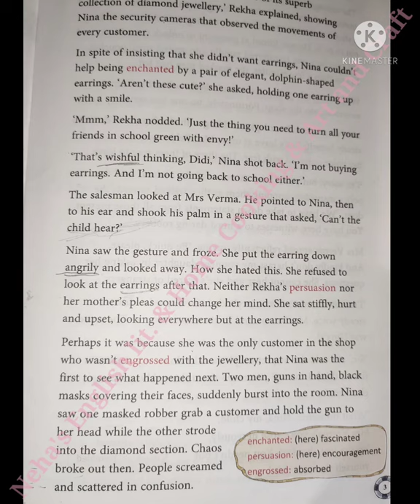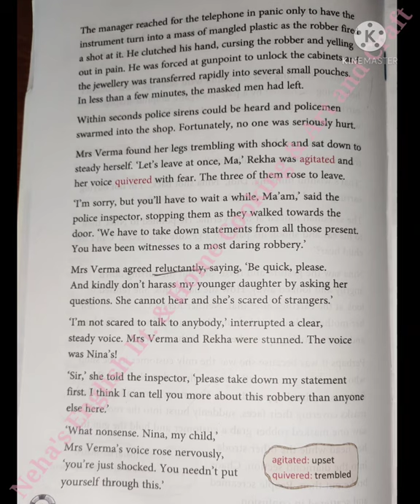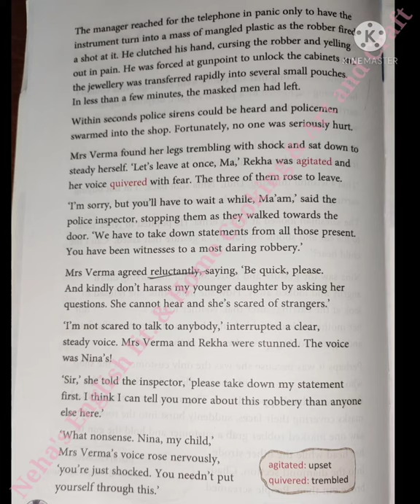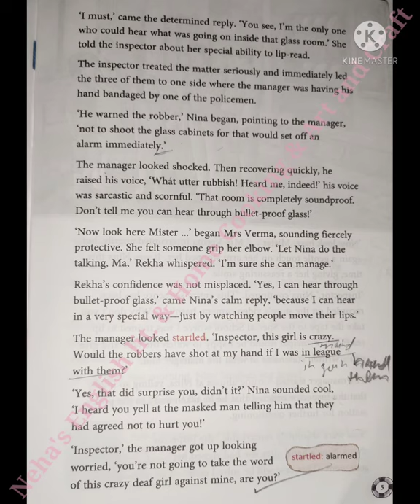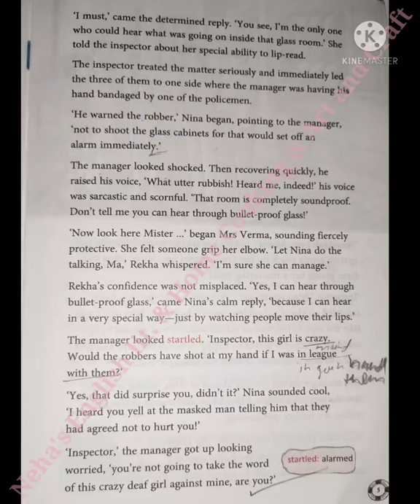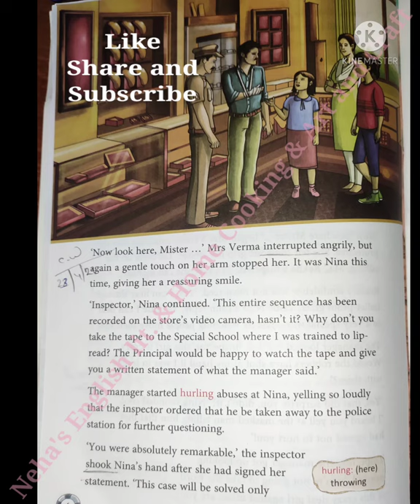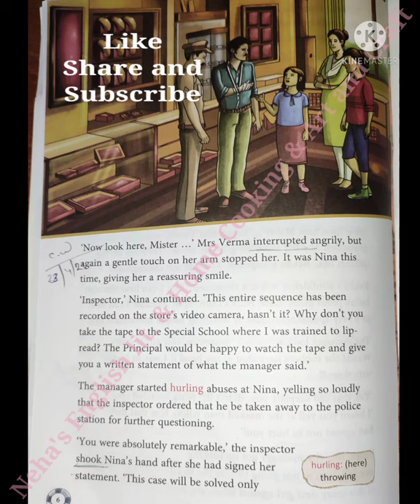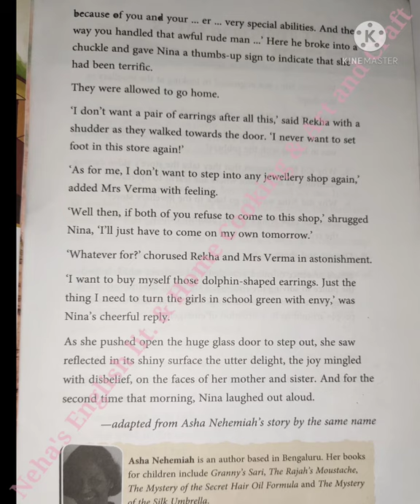Earrings for Nina (In Hindi) Full Chapter Explained (PART-2)